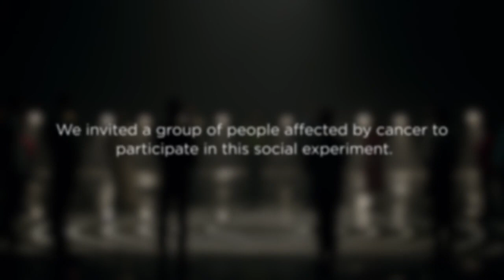Unmask Cancer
We at Apollo Cancer Centres are Unveiling the Realities of the Cancer Odyssey. Meet Reena and Shushrut, Fearless Pioneers Unmasking the Battle Against Cancer. Let's Unite to Shatter Prejudice and Forge a World of Compassion. Click the link below to take the pledge and be part of the change!

Apollo Hospitals